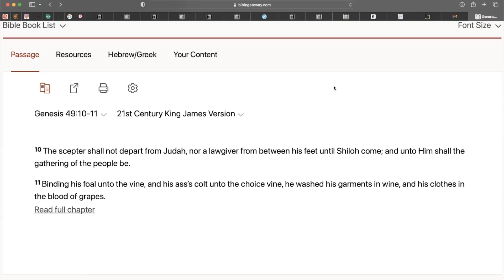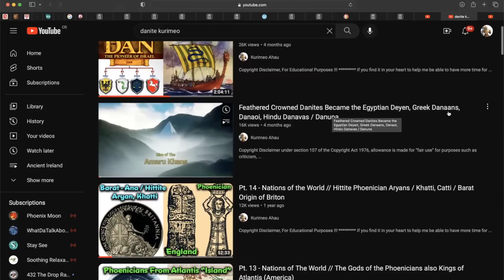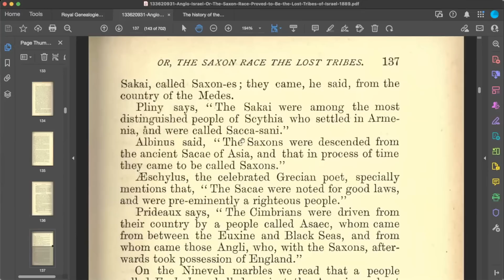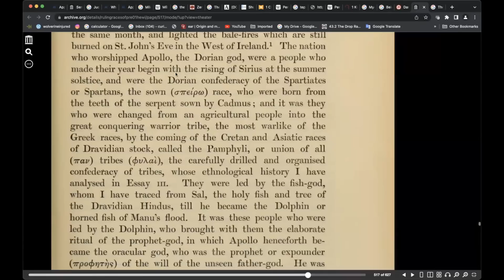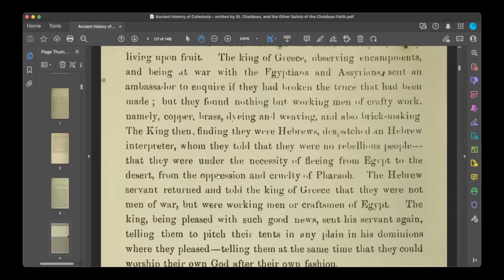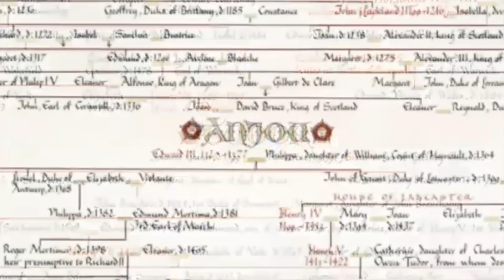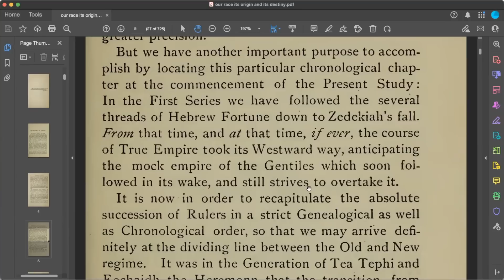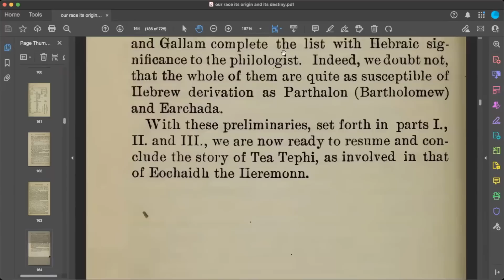Israel In the Nations Of Europe // Judah / Jeremiah / Zarah / Saxons / Troyans / Tephi / Eochaidh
In this video we will discuss the history of the Israelites in Europe and their role in the founding of Many Royal lines .
We will be reading from many books with great information.
We will discuss early Greek and Asian nations that were hebrews coming out of “egypt”.
We will Discuss who are the “Saxons” and what the origin of the word is.
We will also go into the line of Judah in particular that went to the British isles and became the royals of those islands.
We will also show the role of Jeremiah and the female heirs of the line of David in preserving the Line of David & Perez.

Who is Zarah?
Who is King Eochaidh of Ireland, "the Heremon”?
Who Queen Tea Tephi?
What is the Scarlett Thread around the hand about?